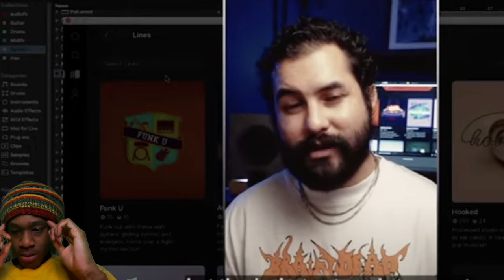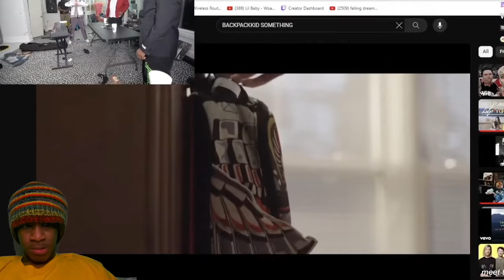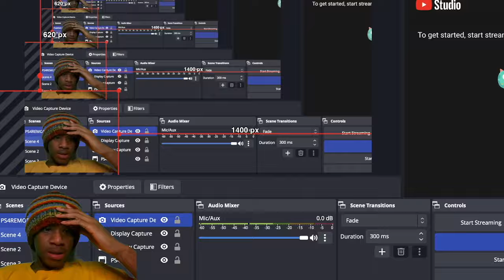REACTION to Kai Cenat & Druski ATL Coulda Been Records Audition